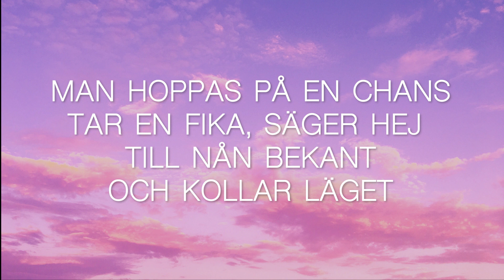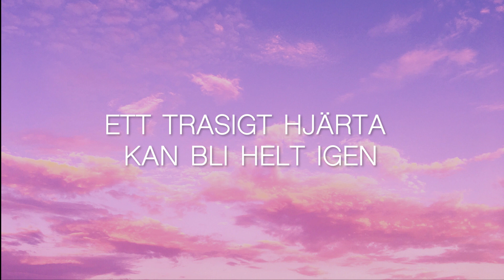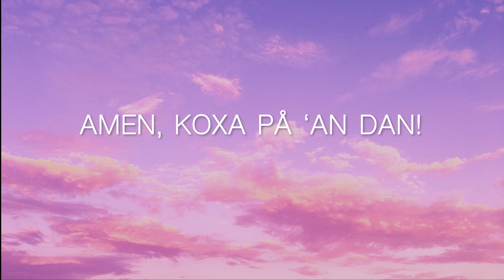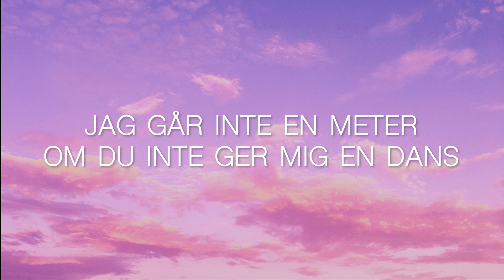PETER (lyric video) - John Mitchell & Sofie Jonsson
PETER är inspelad och producerad av Erik Berglund på Massiv Musik i Mockfjärd.
Sofie Jonsson: fiol och sång
John Mitchell: elgitarr, akustisk gitarr, banjo, bas
Annica Sillars: kör
Anders Karlsson: piano
Liza Mulholland: dragspel
Erik Berglund: trummor
Margareta Karonen: tal på dialekt